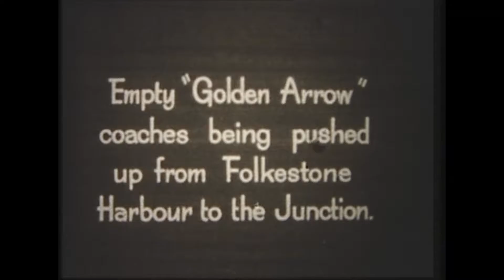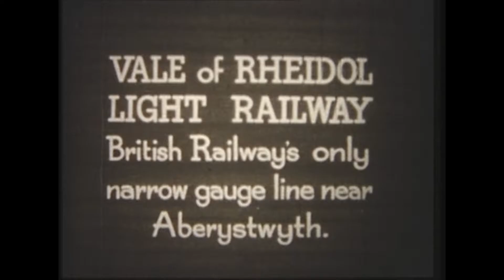Farewell To Steam Part 1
Old Cine film footage of steam trains coming to the end of their everyday use.